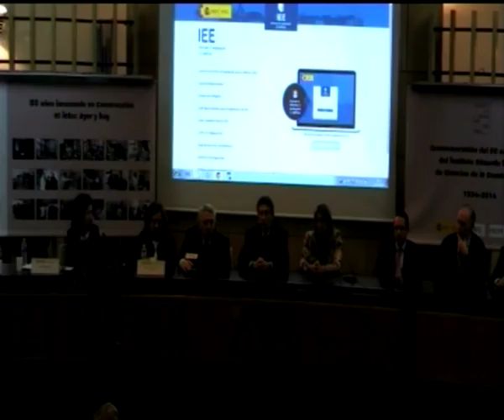Mesa redonda. Rehabilitación y acústica